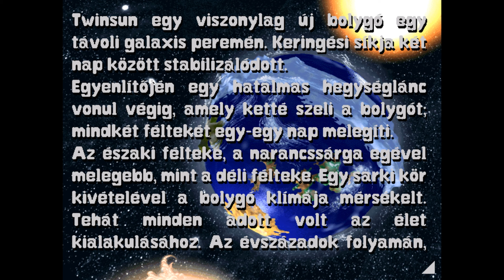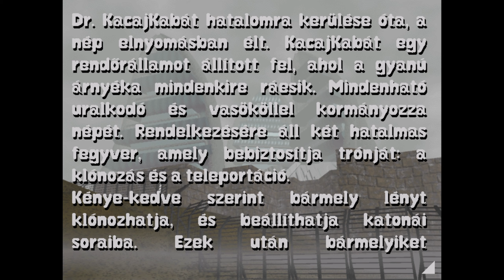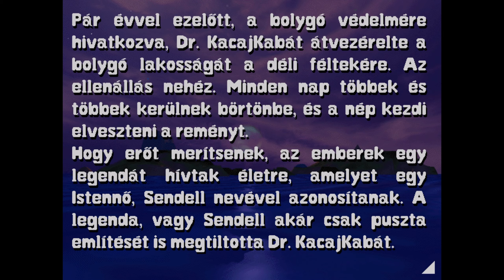Little Big Adventure ▶ #1 - A baljós álom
A Little Big Adventure egy nagy kedvencem a '90-es évekből. Az egyedi stílusa, érdekes története és nem mindennapi hangulata (és zenéje!) azonnal magához láncolt gyerekként, és bizony ez felnőtt fejjel sem változott. Sokan nem ismerik ezt a remek francia alkotást, így gondoltam, bemutatom nektek, méghozzá a 2014-ben kiadott felújított változatát, ráadásul teljesen magyarul.

Tartsatok velem eme kis-nagy kalandon, és segítsünk együtt Twinsennek kikeveredni a kalamajkából, amibe belekeveredett!

Köszönet a fordításért Gregoriusnak!

Házigazda: Gotshi
Játék: Little Big Adventure
Első verzió kiadásának dátuma: 1994
Felújított verzió kiadásának dátuma: 2014
Fejlesztő: Adeline Software / DotEmu
Rendező: Frédérick Raynal
Írta: Jean-Jacques Poncet
Zeneszerző: Philippe Vachey
Platform: MS-DOS
Felújított verzió platformok: Android, IOS, Windows